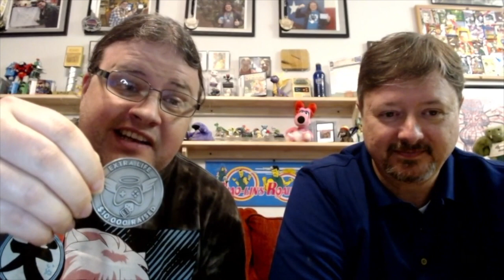Episode 94: In memoriam 2023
We cover some of the famous faces who left us this year